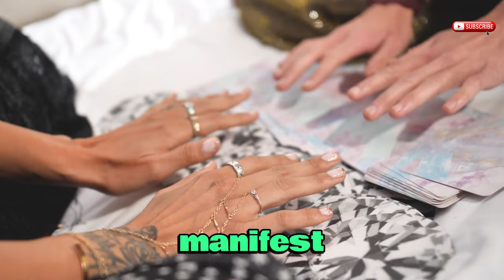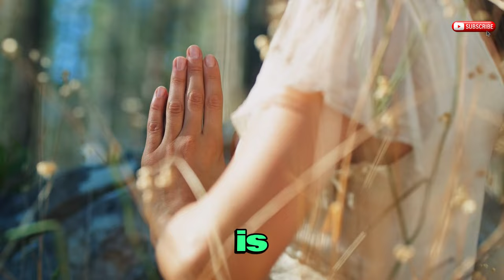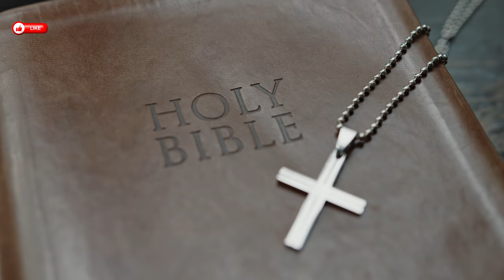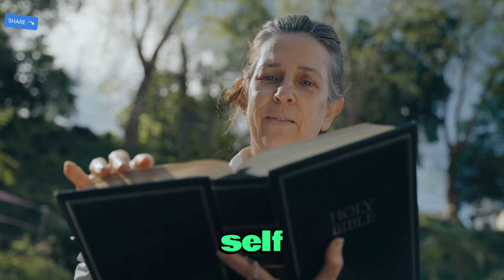it's 'crazy' once you think like this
This video will change the way you think! Unlock a new perspective with this eye-opening discussion. Watch now!

Discover how your perspective can change everything in this eye-opening video. It's 'crazy' once you think like this - watch now!

In this video, we'll explore a new way of thinking that will change your perspective on life. It's 'crazy' once you think like this!

Explore a new perspective in this video - it's 'crazy' once you think like this. Let's dive into a mindset shift that will change how you see the world!

Get ready to have your mind blown in this video where we explore a crazy new way of thinking about things. Get ready to expand your perspective!